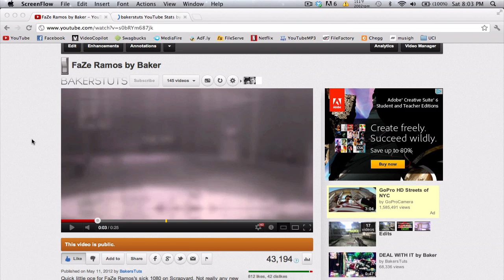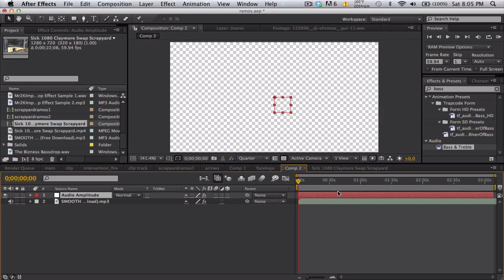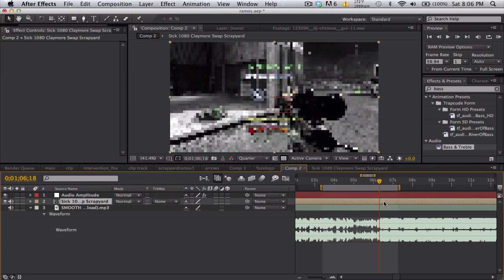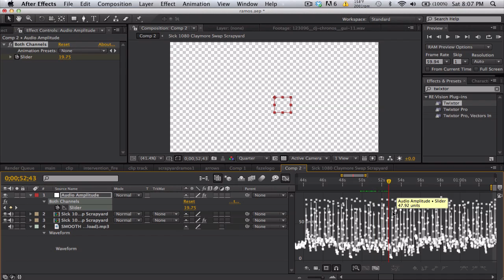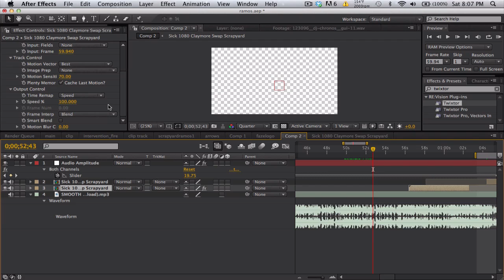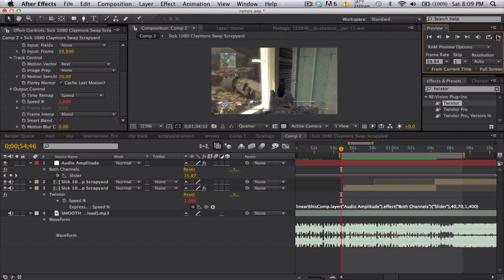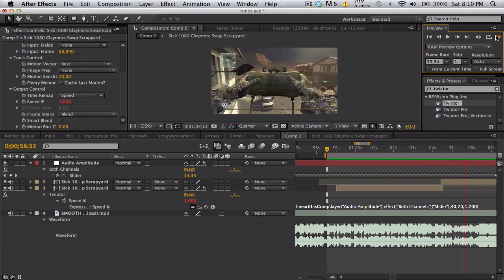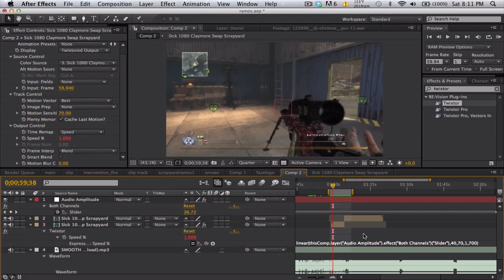After Effects Tutorial: Automatic Twixtor Syncing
Thanks for 40k and 3 million views!!!

Whats up guys! Baker here! It's been quite awhile since my last tutorial but I hope this makes up for it. Hopefully this method isnt too over you heads. Just make sure you know when and when not to apply this effect. As some of you may know, I am on a cruise this week so I will not be able to respond to any of your comments, but please leave a LIKE and FAV and go ahead and like me on facebook and twitter and whatnot.

If you have not seen the linear expression before, feel free to check out this tutorial: